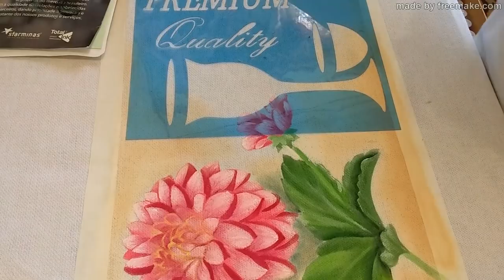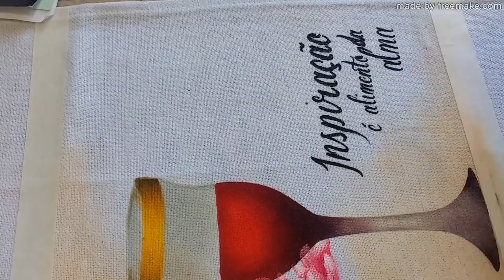Pintura em Tecido - Flor Dalia Litoarte ST-230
Estencil Taça da Litoarte STM - 474